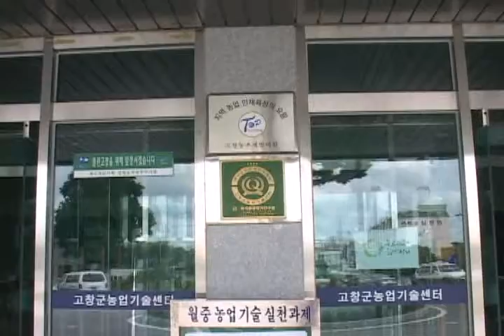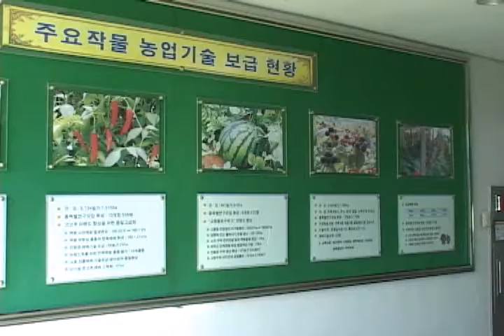고창군 농업기술센터(Gochang Agricultural Technology and Extension Center)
[한국향토문화전자대전] 고창군 농업기술센터(Gochang Agricultural Technology and Extension Center)
고창읍 읍내리에 있는 고창군 농업기술센터이다. 고창군 농업기술센터는 농업 신기술 보급 사업 추진과 함께 농촌 지도 사업의 다변화를 통해 지역의 농업 소득과 지역 농가의 경쟁력을 향상시키기 위해 설립되었다.